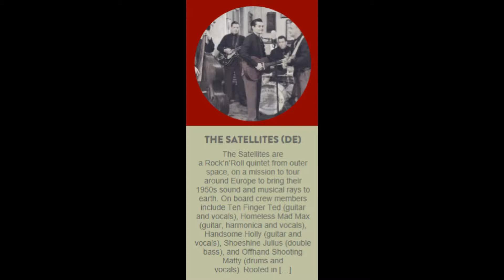My Search - Satellites